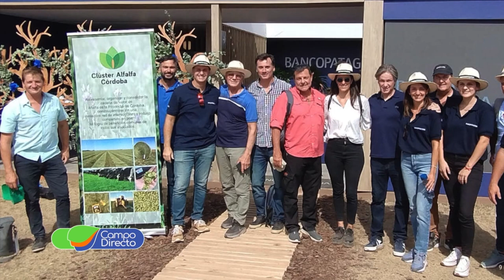El Clúster de Alfalfa pisó fuerte en Expoagro 2023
En esta megamuestra nos encontramos con amigos cordobeses que vienen forjando el llamado Cluster de Alfalfa. Importantes objetivos institucionales para el beneficio de toda la cadena forrajera.